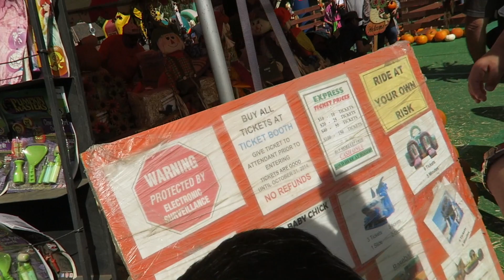VLOGTOBER EP. 4 - PUMPKIN PATCH AND PETTING ZOO WITH THE NEPHEWS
This video is about VLOGTOBER EP. 4 - PUMPKIN PATCH AND PETTING ZOO WITH THE NEPHEWS

Also, don't forget to check out my back to school sale! I have items I have thrifted from my thrift adventures on sale.

I should have more things up later on this week, so keep checking back periodically.

Poshmark: itshadrian
Mercari : itshadrian
Vinted: itshadrian
Depop: itshadrian

- itshadrian (personal)
- bitsandbobsaccessories (business)